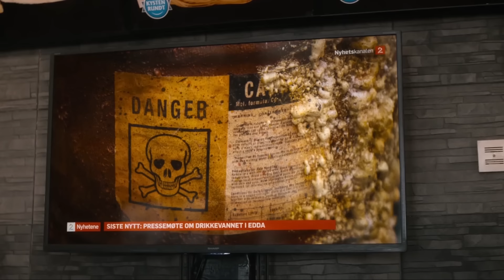بيحاول يصنع اقوي مطرقه في العالم عشان يخلص علي الكل | ملخص مسلسل ragnarok الموسم الثاني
بيحاول يصنع اقوي مطرقه في العالم عشان يخلص علي الكل
ملخص مسلسل ragnarok الموسم الثاني